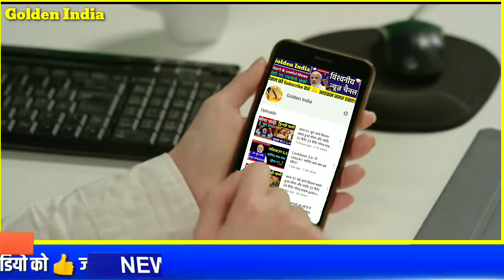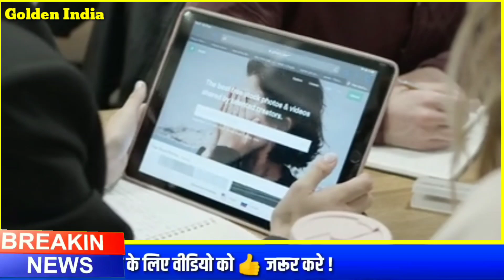aaj ka sone ka bhav ।। Gold rate today ।। gold price today ।। sone ka bhav aaj ka,